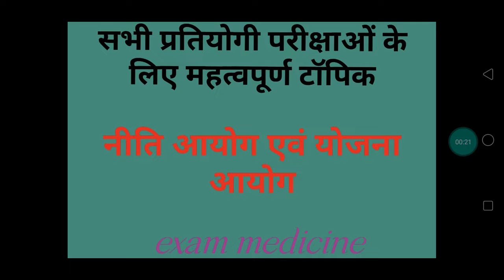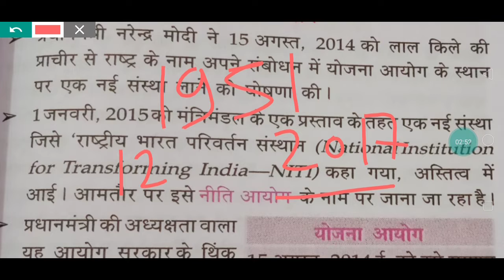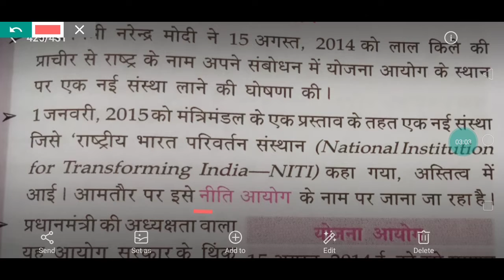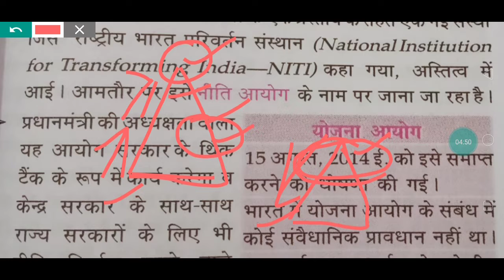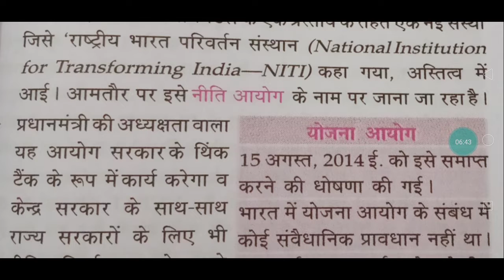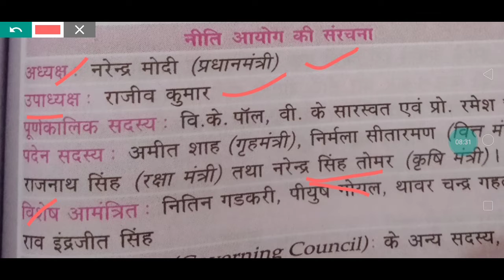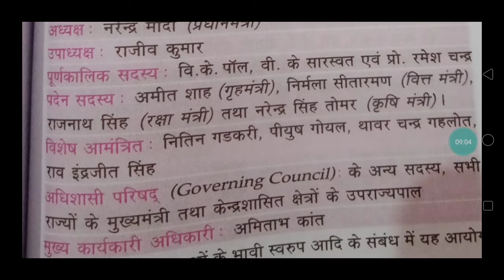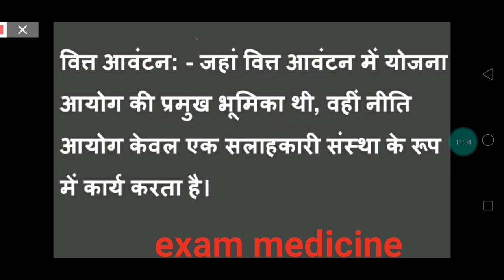suchna aayog AVN niti aayog for all competitive exams SSC UPSSSC PET..